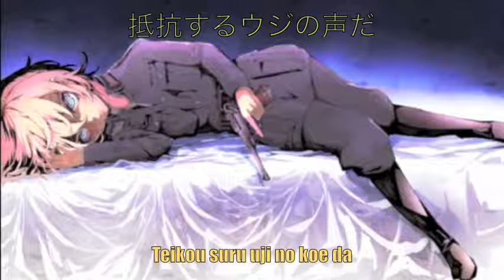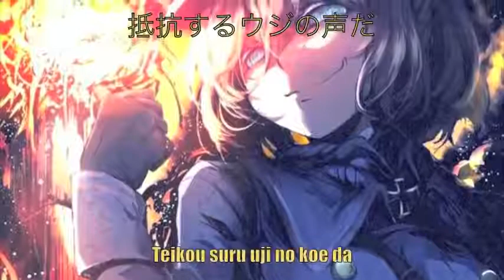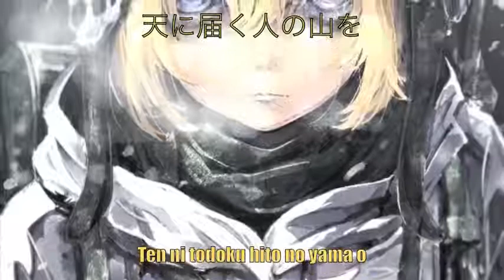Yōjo Senki: Saga of Tanya the Evil -「幼女戦記 ED」【FULL】- "Los! Los! Los!" by Aoi Yuuki〖Romaji / Jap〗